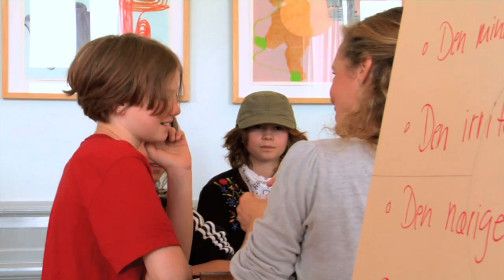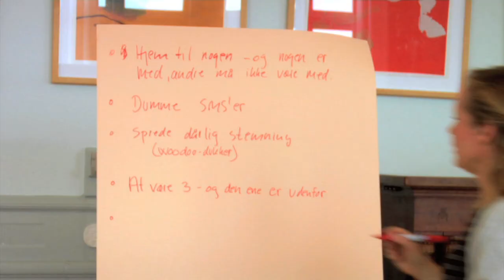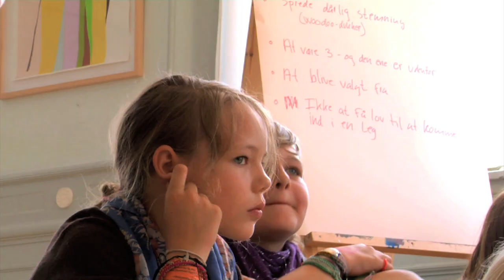TEMA: "Veninde eller ude"; konfliktløsning gennem forumteater